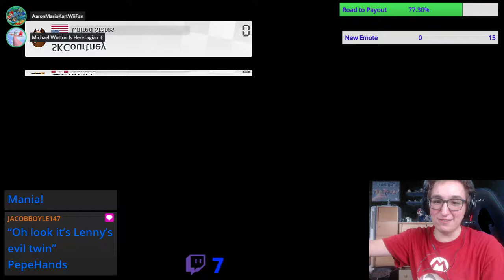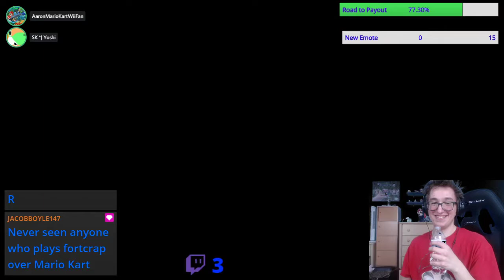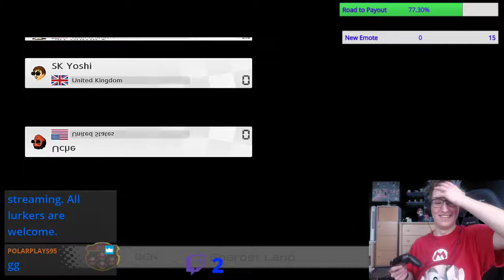SK's Lightweight League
mariokart8deluxe mariokart8 In today's SK Event, we have to use lightweights for all 5 gps.